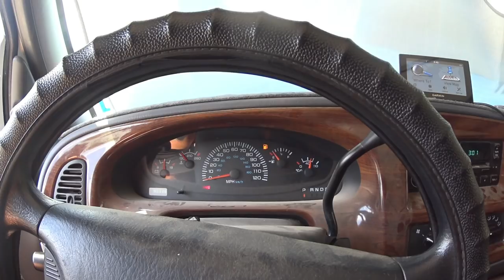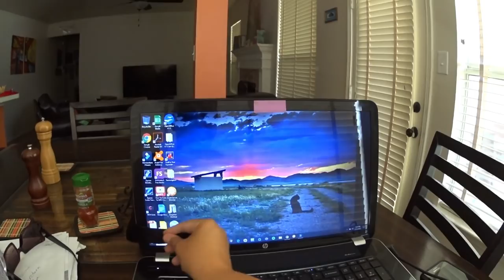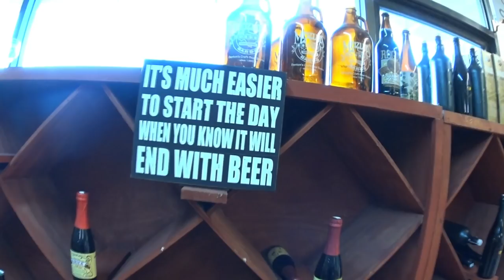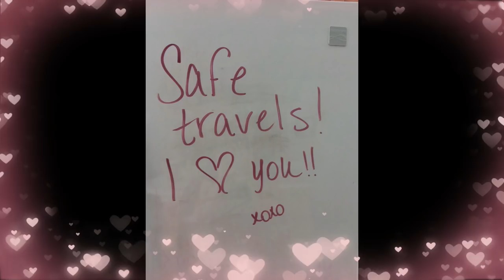Detour for electrical repairs // Bruce is my hero!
WARNING! This vlog contains no adventuring. Just a quick visit home to Texas to get a repair done to Edna, and hang with my loved ones before heading to my house/pet sit in Alabama.

I vlog my life on the road for me and not for your entertainment. So if you're bored, please go elsewhere. This is not my career. I just share my life and travels as I see fit. I cannot make everyone happy, and I certainly do not intend to try. I am just a girl trying to make it in this crazy world - one day at a time.